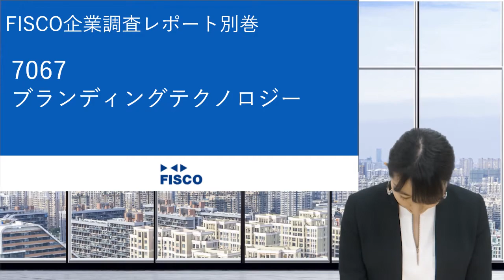2020年企業調査レポート｜フィスコ 7067 ブランディングテクノロジー株式会社